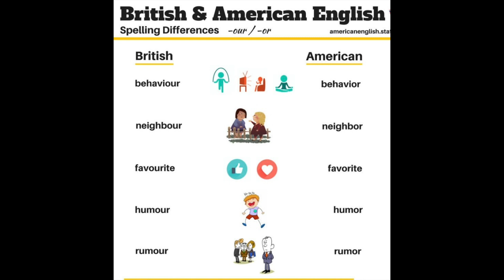GLEN KEALEY: Lost The Letter U (1-29-09)